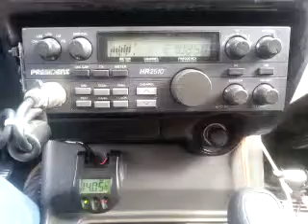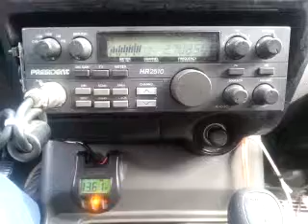01-13-2015 ModSqd 71/MS 411/SC 91/AL HardRkMS